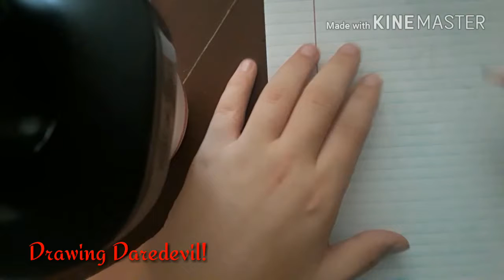Drawing With Shaded | Drawing Daredevil #1